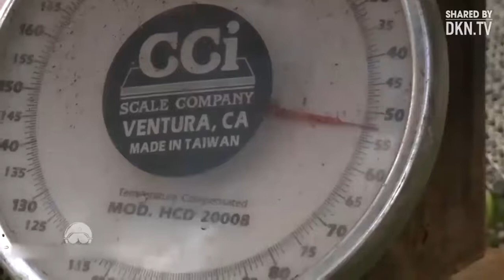Cận cảnh người nước ngoàI bắt và chế biến Tu hài - Video Đại Kỷ Nguyên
Tin Tức HOT - Kênh chia sẻ những clip, thông tin, tin tức nóng hổi, giật gân